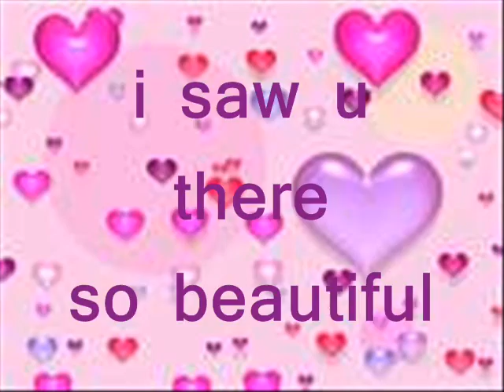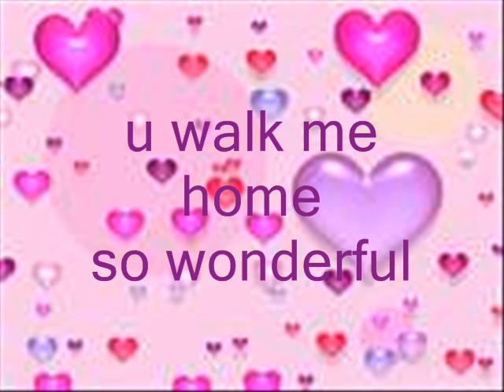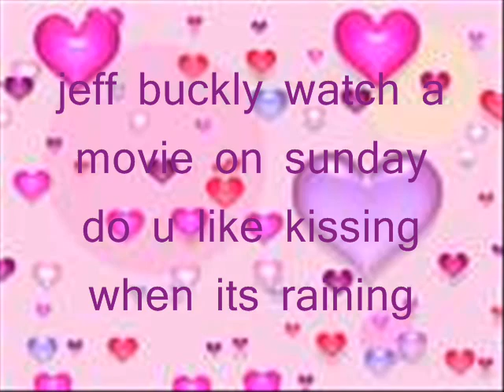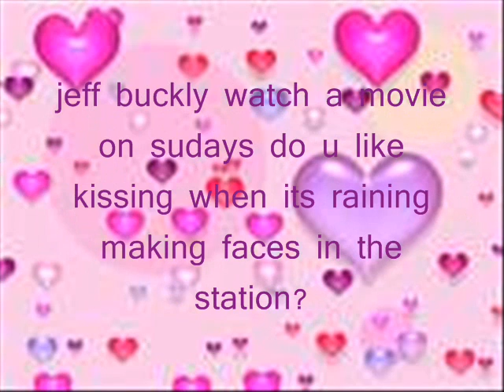Miranda Cosgrove-Shakespeare Lyrics